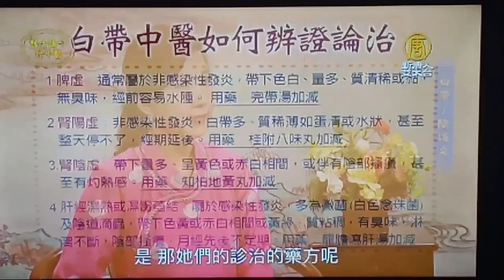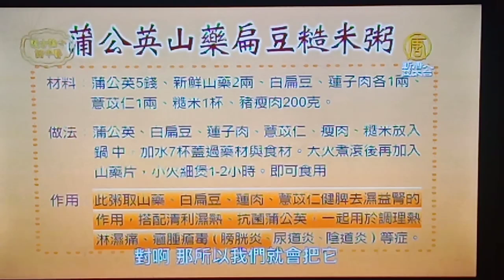談古論今話中醫